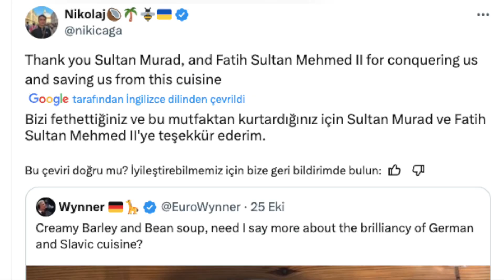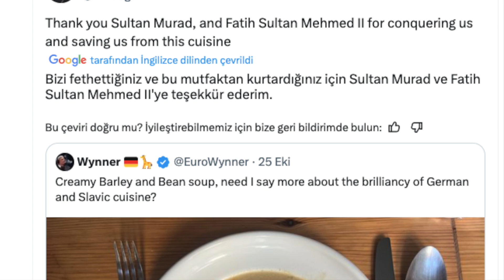Bayraktar'ın yerli motoru, Kanada'nın uykularını kaçırır !! Savunma Sanayi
BAYKAR, Bayraktar TB2 SİHA’da kullanılan motoru millileştirdi. BM-100 motorunun geliştirme faliyetleri tamamlandı seri üretimine başlandı.

Dünyanın en fazla ülkeye ve en fazla sayıda silahlı insansız hava aracı (SİHA) ihracatı gerçekleştiren şirketi olan BAYKAR, yeni yatırımlar ile tedarik zincirindeki bağımsızlığını güçlendiriyor. Son olarak BAYKAR, yaklaşık 300 milyon dolarlık bir yatırım ile Bayraktar TB2, AKINCI TİHA ve KIZILELMA’ya uzanan bir projeksiyonda kendi motorlarını geliştirecek.

00:00 Konu Başlıkları
00:09 Baykar
05:53 Batı Trakya
08:37 Sosyal Medya